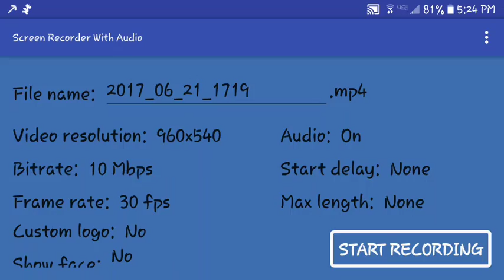Woodland Mansion!! Featuring a llama caravan and Haron842-400 Subscriber Special!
This seed I found on YouTube!  It's, 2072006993